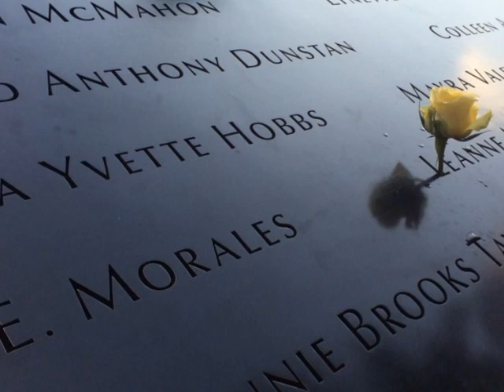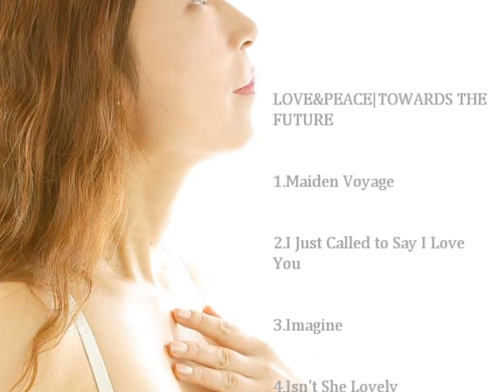LOVE&PEACE|TOWARDS THE FUTURE 上西千波 NYレコーディング Produced by Lonnie Plaxico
CD「LOVE & PEACE|TOWARDS THE FUTURE」
2017.8.4　エレックレコード「エレックジャズ」よりリリース

LOVE&PEACE|TOWARDS THE FUTURE Chinami Kaminishi

Chinami Kaminishi Vocal
 Lonnie Plaxico Arrangement.Bass, Jonathan Thomas Piano, Dwayne Cook Broadnax Drums,Jeff Hermanson Trumpet.Flugelhorn

1.Maiden Voyage―処女航海―
2.I Just Called to Say I Love You
3.Imagine
4.Isn’t She Lovely
5.蘇州夜曲
6.島唄
7.Hymn to Freedom―自由への讃歌―
8.We are the World
9.A Thousand Cranes(English Ver.)

Produced by Lonnie Plaxico
Recorded by Tony Maimone at Studio G Brooklyn

上西千波　CHINAMI KAMINISHI　Jazz Singer
2007年グラミー賞獲得作品の監督ロニー・プラキシコの元、NYプロジェクトでメジャーデビュー。作品はSJ誌ジャズディスク大賞国内ボーカル部門にノミネートされ、STB139やBlue Note系列のジャズクラブに出演。その後話題作を次々とリリースした。
2012年広島県主催の「ひろしま平和発信コンサート～上西千波ジャズコンサート」では、7か所のホールコンサートを公演。その時完成したピースソング「A　Thousand Cranes～千羽鶴」はAmazonベストセラーランキング３位獲得。自己と関係の深い2014年東宝映画「バンクーバーの朝日」（妻夫木聡主演）に纏わるコラム「にじのはし」をカナダに渡り執筆し、新聞連載された。2017年はNY録音のアルバム「LOVE&PEACE」シリーズ2枚をリリース。2019年、カナダの「SAKURA GALA」授賞式で歌うなど、東京を拠点に国内外で活動する。ジャズでピースソングを歌い継ぐ日本のジャズシンガー。

＊CDは以下サイトでも販売中

＊その他、Amazon、主要CDショップで発売中

所属事務所　ジパングマネジメント㈱